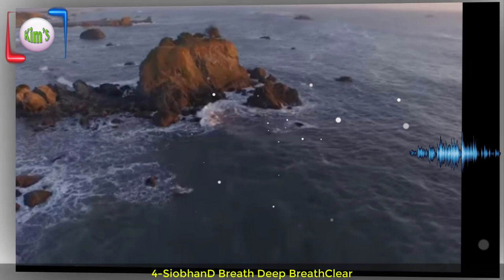Top songs Best 2020 - Vol 1 | Kim Prabha |Music 2020.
Những bài hát Best 2020 - Vol 1 | Kim Prabha |Music 2020.
The sublime music of the emotion with the subtle music waves, is wonderful!
Những bản nhạc thăng hoa của cảm xúc với sóng nhạc huyền ảo, thật tuyệt vời!
- Trang tải video nền miễm phí:
1-Tobias weber Sacred Light
2-Tarida I ll Never Grow Old
3-Snowflake Rise Up (Like_the_Sun)
4-SiobhanD Breath Deep BreathClear
5-Mindmapthat Hey Are You Here
6-JeffSpeed68 Time is a Fire
7-JeffSpeed68 Oh_Love
8-DaveMerrick Be What You Are
9-Anchormejans Endure
1-Tobias weber Sacred Light
2-Tarida I ll Never Grow Old
3-Snowflake Rise Up (Like_the_Sun)
4-SiobhanD Breath Deep BreathClear
5-Mindmapthat Hey Are You Here
6-JeffSpeed68 Time is a Fire
7-JeffSpeed68 Oh_Love
8-DaveMerrick Be What You Are
9-Anchormejans Endure
Kim Prabha is very grateful for that. Thank you.